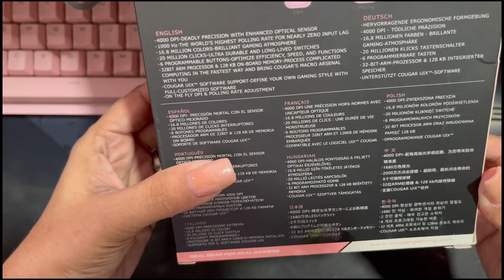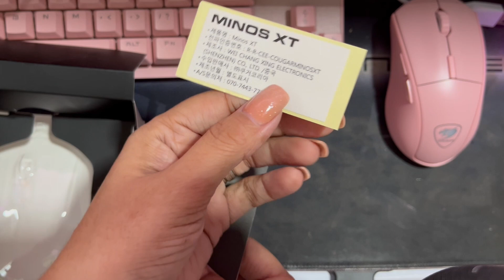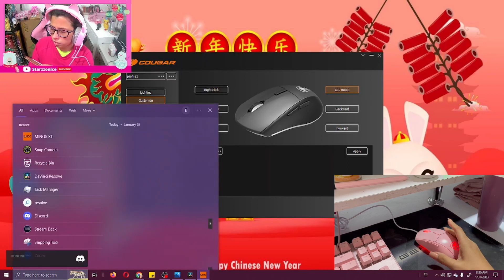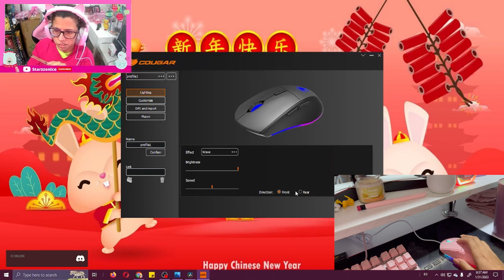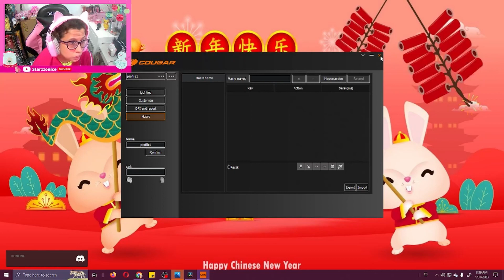¡Revelamos el NUEVO Cougar MINOS XT: ¡Experimenta el Juego al Máximo!